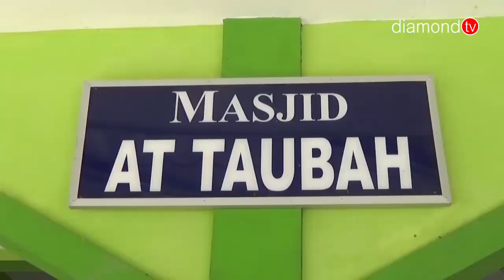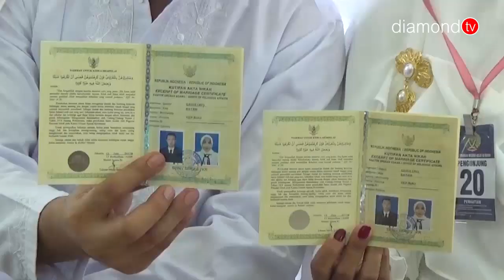TERJERAT KASUS NARKOBA, SEORANG PEMUDA NIKAHI KEKASIHNYA DI RUTAN BATAM